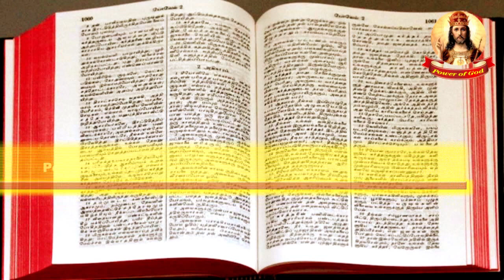நிமிட நற்செய்தி | DEC 14 2020 | Minute Gospel | The heart of the gospel of Jesus Christ Bro. Henry